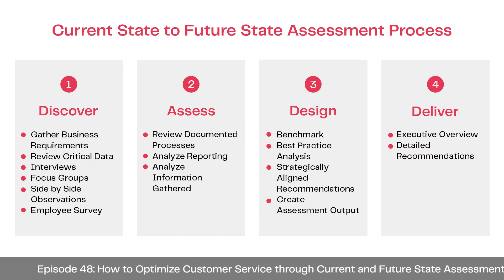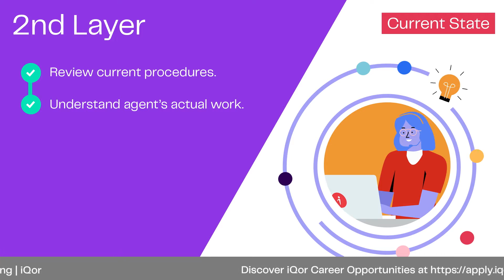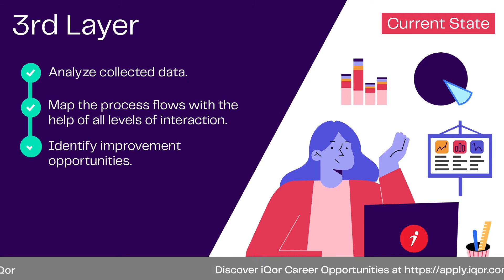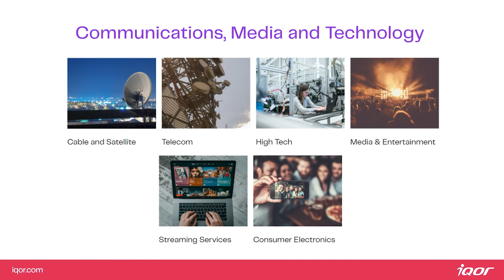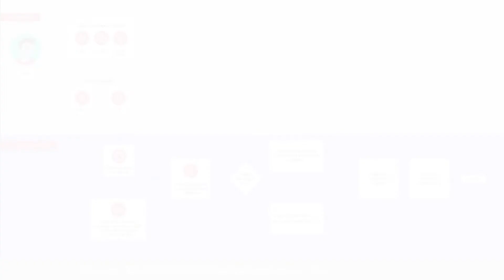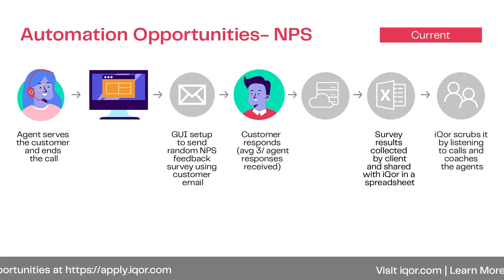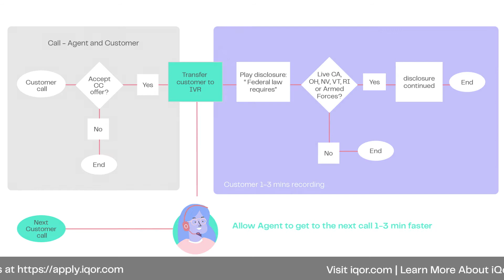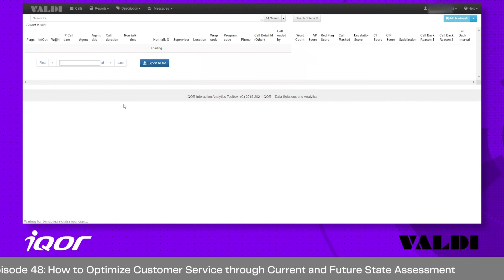Episode 48: How to Optimize Customer Service Through Current and Future State Assessment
This week’s guest is Bhawna Singh, director of Internal Solutioning at iQor. Bhawna is an expert at studying structured and unstructured data to understand what it means in relation to particular problems that need solving. Through business intelligence reporting and applied CX analytics, her work informs better and faster decision-making to optimize performance and create a great customer experience. In this episode, Bhawna unpacks the method by which she and her team conduct current state assessments in order to arrive at future state potential within iQor client customer care programs.

Follow iQor on LinkedIn.

Follow iQor on Twitter.

Follow iQor on Instagram.

Follow iQor on Facebook.